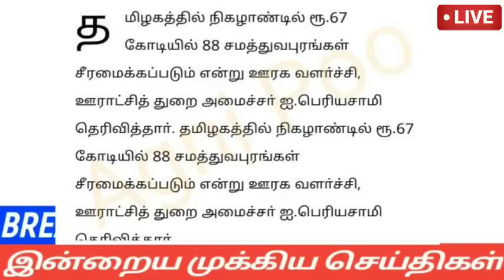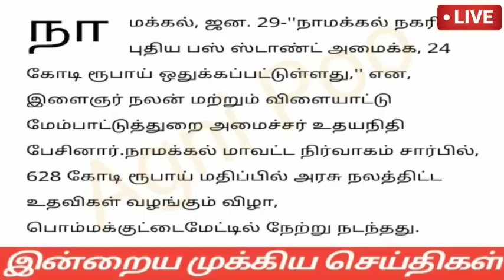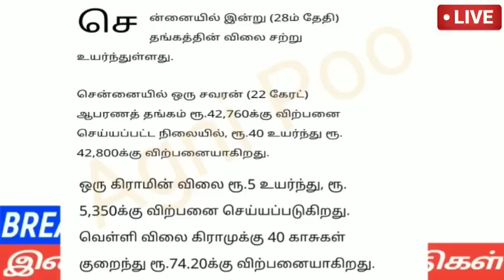காலை 8 மணி செய்திகள் |30-01-2023| Morning headlines news | Mukkiya seithigal | Stalin news today